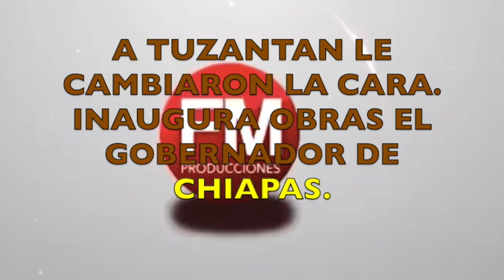TUZANTAN LE CAMBIAN CARA. AHORA TIENE CALLES PAVIMENTADAS. LAS ENTREGO EL GOBERNADOR DE CHIAPAS.